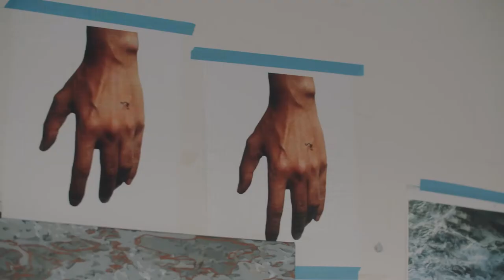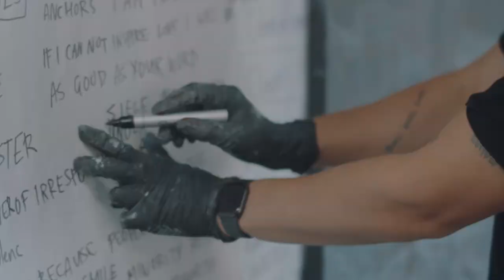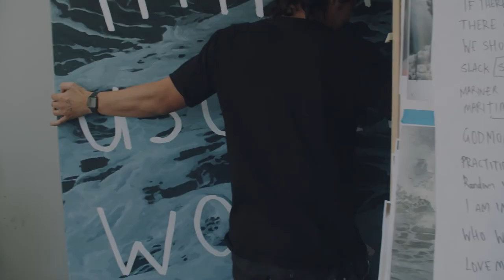Abdul Abdullah, Rapt! The Lowdown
"I better understood that they weren't talking about me, they don't know my personal actions and beliefs. They're talking about an imagined identity."

Seventh-generation Muslim Australian artist talks about the focus and self-discipline needed as a professional artist, how he finds inspiration, and the balance in his creative and religious practices in a Rapt! Interview.

Videography and post-production by Rapt!